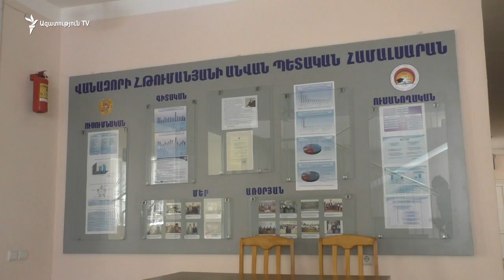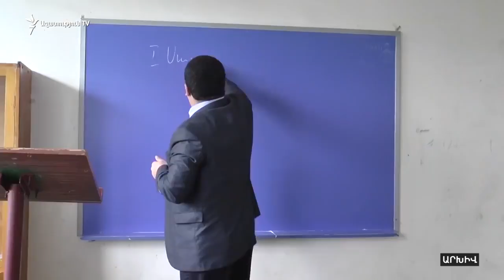Վանաձորի պետական համալսարանի նկուղում գործած սաունան ու չարաշահումները ջրի երես են հանվել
Վանաձորի պետական համալսարանի ռեկտոր Ռուստամ Սահակյանն անընդունելի է համարում շոքեբաղնիքի առկայությունը բուհի վարչական շենքի նկուղում և մտադիր է՝ առաջիկայում վերափոխել այն այլ կառույցի, որը նախատեսված կլինի ուսանողների մարզումների համար։

Այս տարվա մարտի 1-ին ընտրված ռեկտորը մի քանի օր առաջ բուհի մասնաշենքերում կատարած շրջայցի ժամանակ չգործող շոգեբաղնիք էր հայտնաբերել և այդ մասին բարձրաձայնել հոգաբարձուների խորհրդի նիստին։

Հ.Գ. տեսանյութում 1։44 րոպեից խոսում է համալսարանի երկարամյա դասախոս Մարգարիտա Շահվերդյանը, ոչ թե Մանկավարժության ֆակուլտետի դեկան Թերեզա Շահվերդյանը։